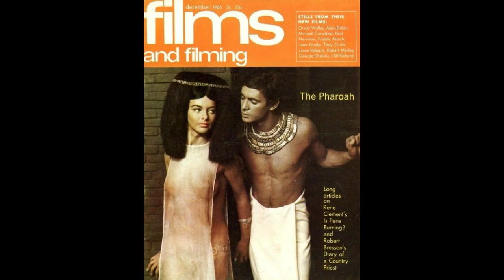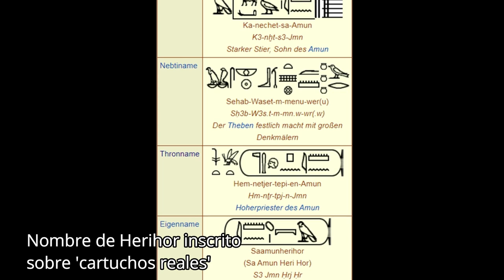Historia en Celuloide: Faraón (Cine de las Dictaduras)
Faraón (1966) es una película épica peplum basada en la novela homónima del escritor polaco Bolesław Prus. El film narra la historia del joven heredero al trono del Antiguo Egipto y futuro faraón, Ramsés XIII (Jerzy Zelnik), que está tratando de reformar el país bajo el control de los sacerdotes, en particular, el sumo sacerdote Herihor (Piotr Pawłowski).

Dirigida por el prestigioso director polaco Jerzy Kawalerowicz la película fue éxito de taquilla y critica, siendo nominada al Oscar a Mejor película extranjera. Estando hoy considerada una superproducción que socavó las reglas del cine peplum estadounidense. Aunque no dejo de tener controversias, pues muchos notaron paralelismos entre la tensión entre el gobierno comunista de Polonia de la Época y el clero Católico, siendo vista como un film con un mensaje antirreligioso.